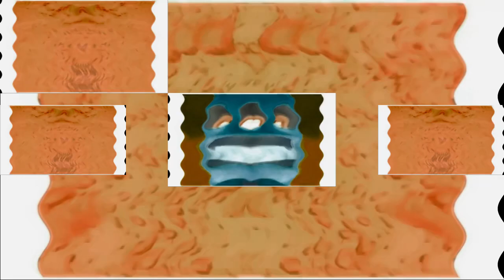Dreamworks Animation SKG (Shark Tale Variant) Reversed in G-Major 498 has a Sparta Gamma Remix